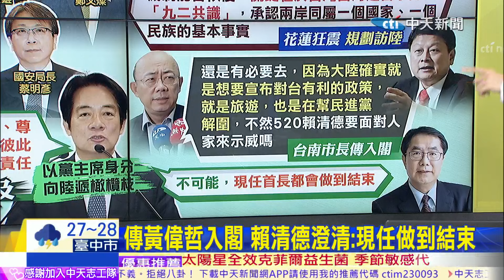【全程字幕】不會做好做滿?黃偉哲親自回應"入閣說"! 20字佛偈明志坦承"心中有人選"